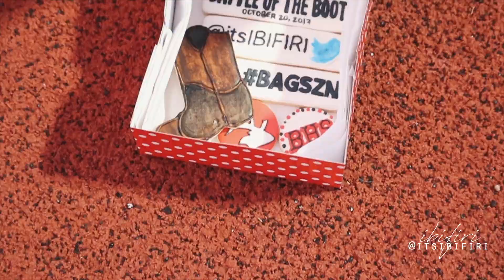A Texas High School Football Hype Video: Nothing Like It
LIKE AND SUB IF YOU ENJOY (OR EVEN IF YOU DON'T, JUST DO THAT)!